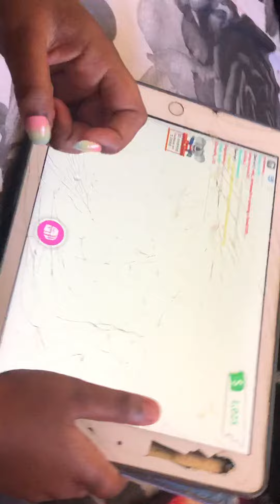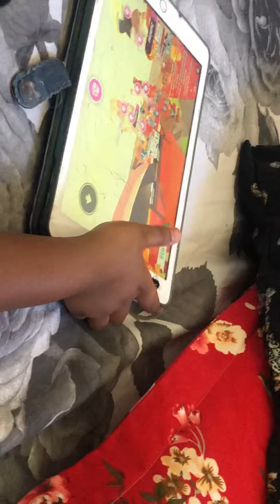28 November 2021